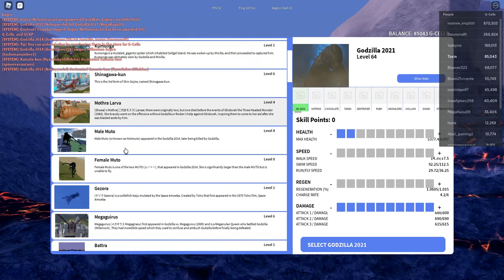Welcome to Kaiju Universe | Roblox Kaiju Universe